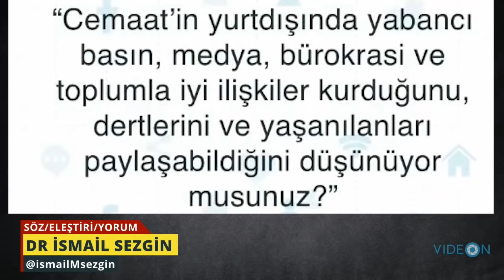Cemaat yurtdışında medya ile iyi ilişkiler geliştirebildi mi?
BITCOIN: 3FLFxcDN4oD9fJh4nGKAp9NnavXdvQjYHx